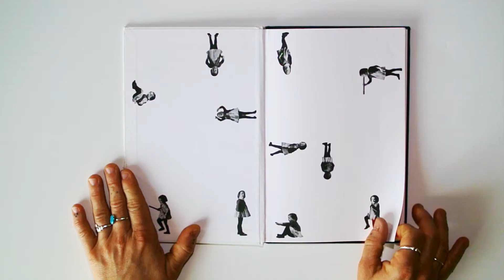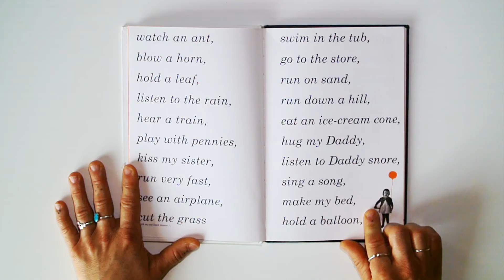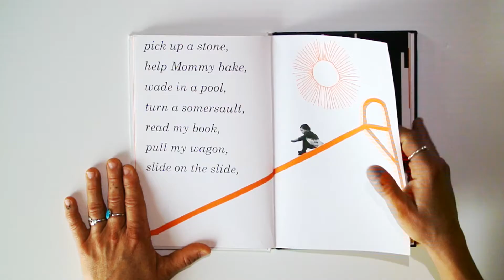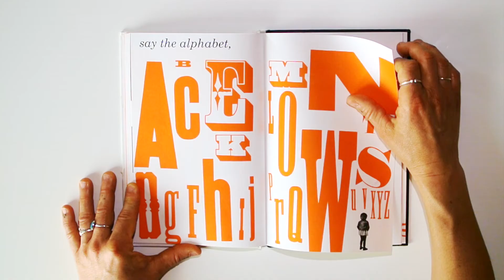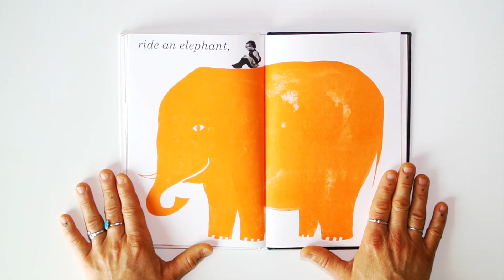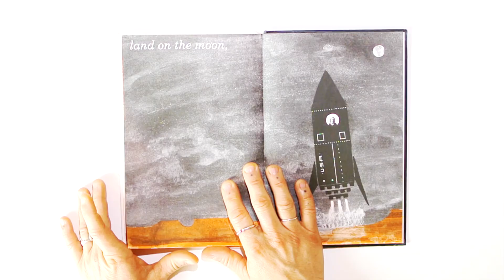Reading 17 "All by myself"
Grazie ad una fresca combinazione di disegno e fotografia, William Wondriska cattura con un tono leggero e spensierato l’emozione indescrivibile di un bambino nel fare una cosa “da solo” (ALL BY MYSELF). O meglio “da sola”, poiché la protagonista di questo libro è la figlia dell’autore, Alison Wondriska, che alla già cospicua età di cinque anni sa contare fino a dieci (COUNT UP TO TEN), ascoltare papà che russa (LISTEN TO DADDY SNORE), mangiare un cono gelato (EAT AN ICE CREAM CONE), guardare una nuvola (SEE A CLOUD) e cavalcare un elefante (RIDE AN ELEPHANT)...  All by myself è stato pubblicato per la prima volta nel 1963: l’autore vi appare come l’autista del bus in una delle prime pagine, ma la vera protagonista del libro è la figlia, Alison Wondriska.

CAN YOU CLIMB A TREE?
CAN YOU CATCH A GRASSHOPPER?
CAN YOU LISTEN TO A STORY?
CAN YOU JUMP LIKE A FROG?
CAN YOU BILD A DEN?
CAN YOU WHISTLE WITH YOUR FINGER?
 qual è la cosa che sai fare e che ti rende più orgoglioso?
 Se hai voglia puoi realizzare un piccolo libro A BOOK utilizzando dei fogli di carta piegati FOLDED PAPER SHEETS per disegnare o descrivere o metterci delle foto con le cose più strane e bizzarre che solo tu sai o puoi fare, sono sicura sono tantissime!

(per i più grandi)
CAN è un verbo (modale) che esprime possibilità, l' essere capace di (I CAN SPEAK ENGLISH), il saper fare qualcosa (I CAN PAINT) e il chiedere il permesso di fare qualcosa (CAN I GO TO THE TOILET, PLEASE?).

rimane sempre uguale:
I CAN go horse back riding!
YOU CAN
HE, SHE, IT CAN
WE CAN
YOU CAN
THEY CAN

nelle domande si scambia di posto con il pronome
CAN I borrow your pencil, please?
CAN YOU...?
CAN HE..?
e nella forma negativa con NOT diventa CAN'T/CANNOT
YOU CAN'T/CANNOT go now.
N.B. si usa nelle short answers così: can you swim? YES, I CAN / NO, I CAN'T
can they speak english? YES THEY CAN/ NO THEY CAN'T.